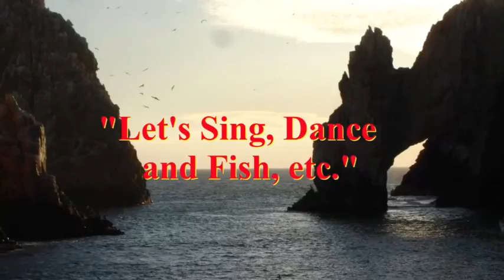"RHYTHM IS GONNA GET YOU";Somethin Fresh Band NY; Live; June 5, 2022@Salt Shack; (Cedar B.) Video 6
Live June 5, 2022 @ Salt Shack; Cedar Beach, NY

Somethin Fresh Band of New York performing at different venues in Long Island and New York City, NY.

Somethin Fresh Band of New York (a cover band) performing at different venues in Long Island, NY.

Devyn Kane - Vocals
Jerry Minerva - Bass
Nick Dentrone - Guitar/ Vocals
Jamie Betty - Drums